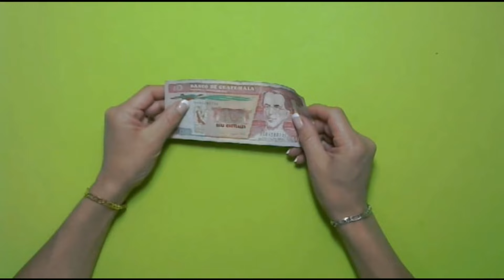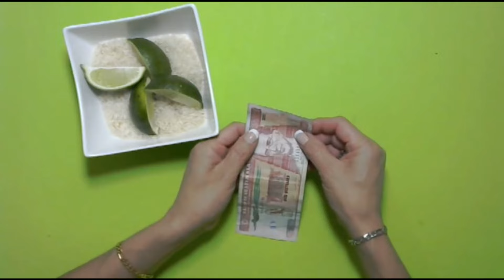CON ESTE ARROZ EL DINERO LLEGA PRONTO